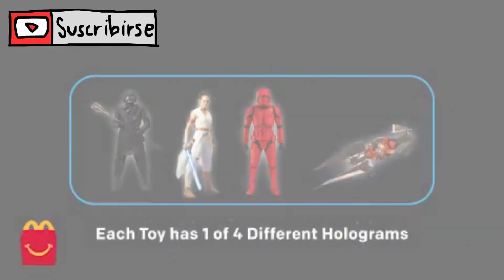STAR WARS HAPPY MEAL - McDONALDS CAJITA FELIZ DE STAR WARS DEMO 7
STAR WARS CAJITA FELIZ

ES UNA SERIE DE 16 COLECCIONABLES.

El video está dirigido al público joven y adulto y coleccionistas o interesados en este tipo de contenido, recomendado para edades de 13 años en adelante. El contenido de este video es apto para todo público.

VIDEO EDITADO Y SUBIDO POR LOS JUGUETES DE LA CAJITA.